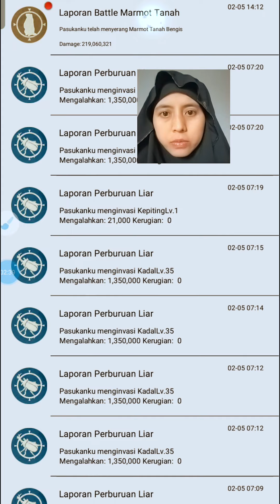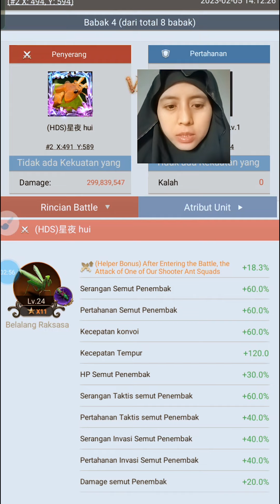1 Milyar Damage Groundhough Server Tertua S2 | The Ants Underground Kingdom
Inilah damage maksimun dan minimum untuk bisa masuk rank Groundhough di Server Tertua (S2)
Bagaimana damage GH di servermu?? :)
Tap the link bellow to join the Ants
- Kontak Yume -
bisa lewat discord : yume#7720
bisa juga DM ke instagram @yume000yume